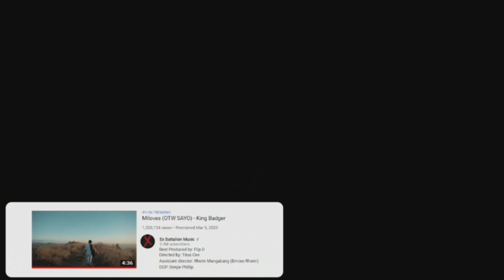TEAM JOLAI IS BACK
kiligkilig karin ba❤

Pahalagaan at wag ng Pakawalan jon.